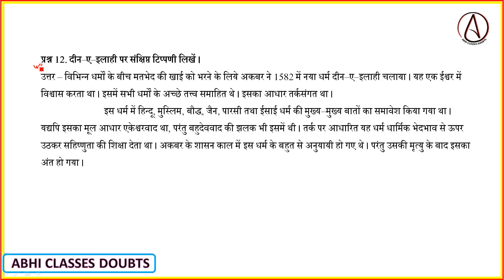दीन–ए–इलाही पर संक्षिप्त टिप्पणी लिखें || Din e elahi se aap kiya samjhte ha || Abhi classes doubts